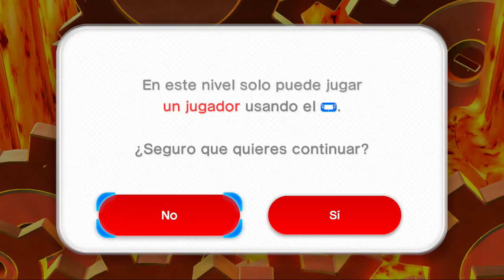Super Mario 3d World #52 (7-7 y 7-Toad) - Bolas de lava - Coop con Virgiboo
SuperMario3DWorld Séptima pantalla y pantalla de Toad del séptimo mundo de Super Mario 3d World, el juego de Mario para la Wii U.

720p 60fps

Jugado en cooperativo con Virgiboo, en su estreno en un gameplay con voz.